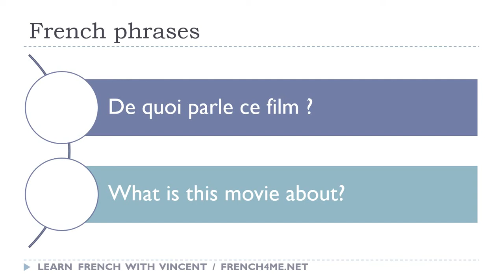Say it in French I What is this movie about avi